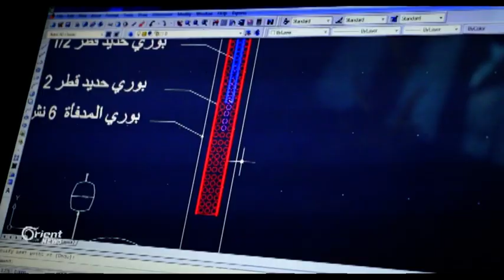تصميم جديد للحصول على الماء الساخن دون تكاليف في إدلب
مع ندرة وقود التدفئة وغلاء اسعاره إضافة الى غياب الكهرباء في ريف إدلب ... ابتكر كثيرون بدائل اقتصادية وبتكاليف بسيطة للحصول على الدفء والمياه الساخة في الشتاء المهندس زياد صمم طريقة مبتكرة للحصول على الماء الساخن دون تكاليف.

 بصمة – أورينت نيوز – إدلب